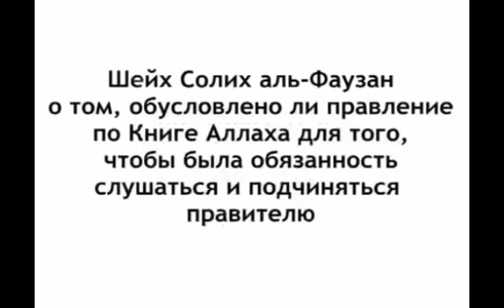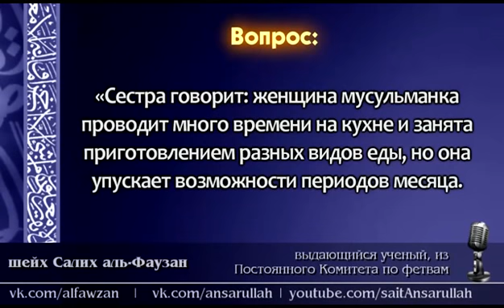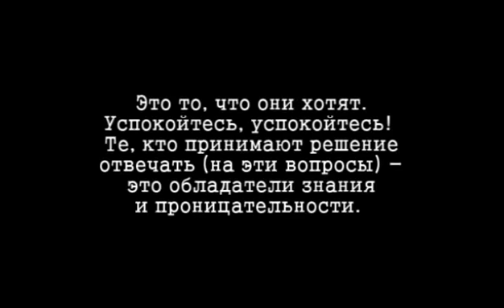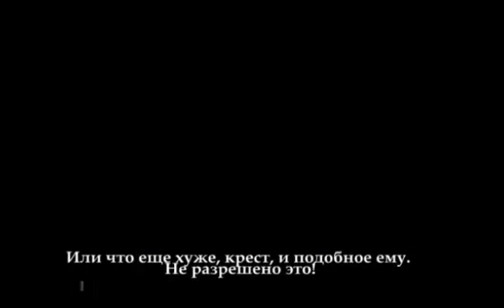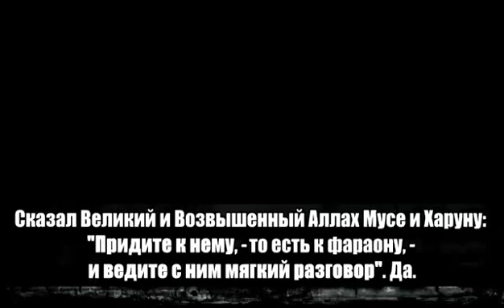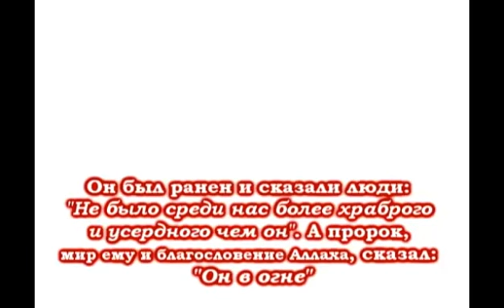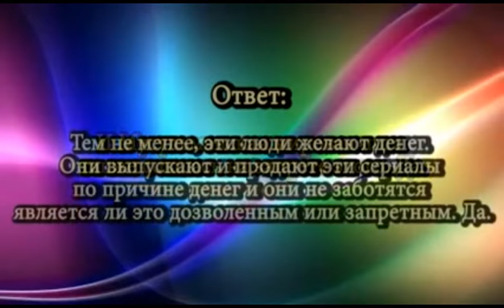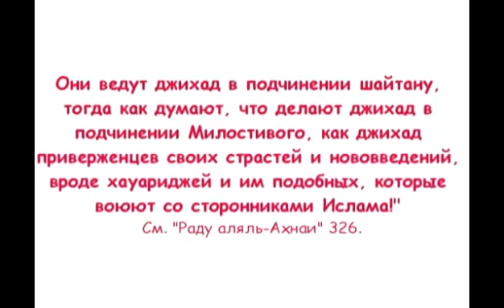фикх Шейх Фаузан 55 видео в одном